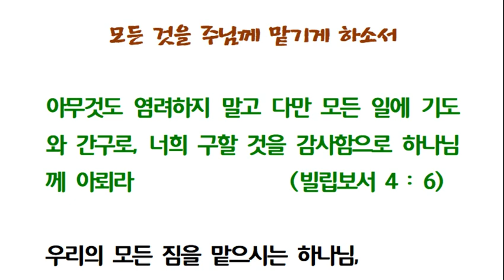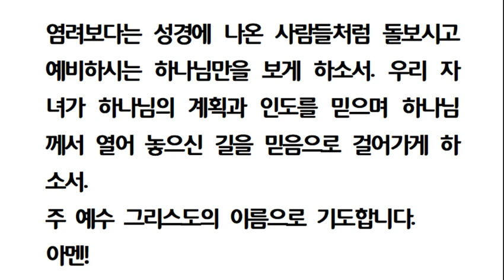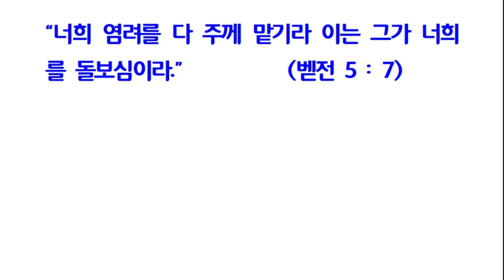자녀축복기도(염려) 모든 것을 주님께 맡기게 하소서